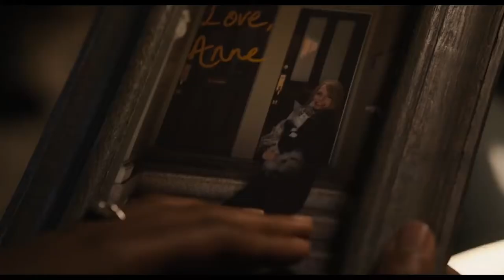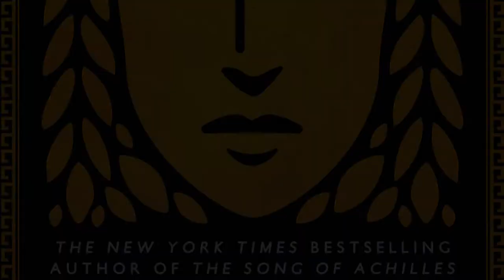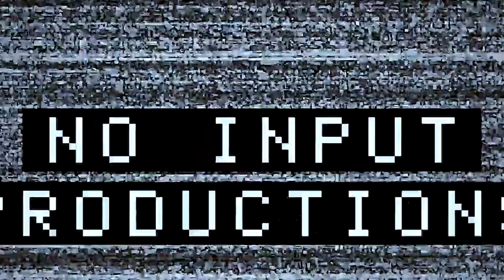THE EPIC QUEST GENRE Guide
For those not aware, there is a particular "genre" of films that are becoming increasingly popular. Just Kidding, it has always been popular. It is known as the "quest genre". It takes a typical hero's journey--the transformation from zero to hero-- They're very formulaic and contrary to what many successful authors think, they are also easily identifiable. I've discovered that these films have some parallels with other genres so hopefully, this video will give you a leg up if you're trying to identify one before you take it on.